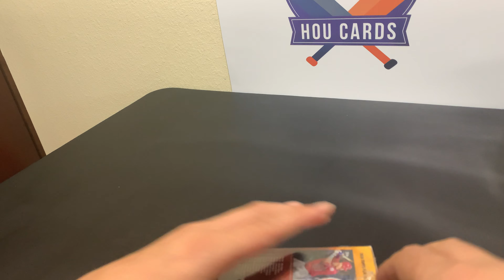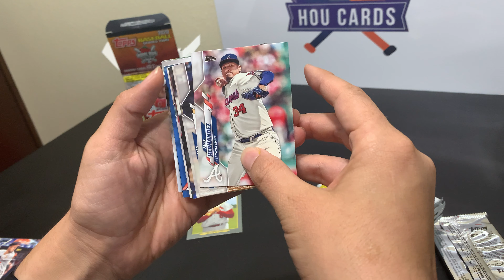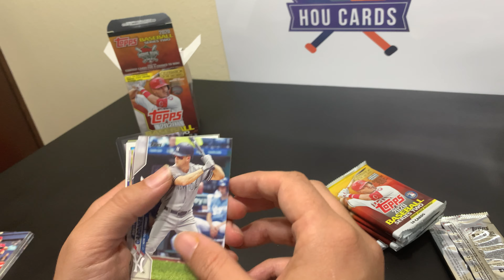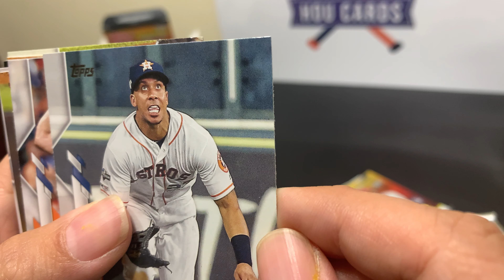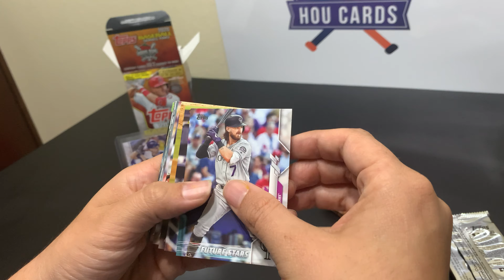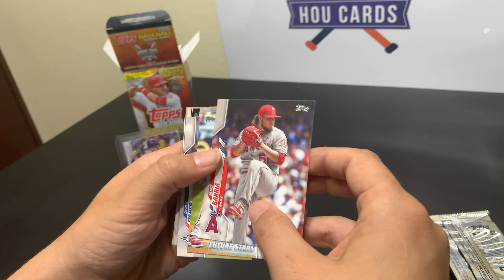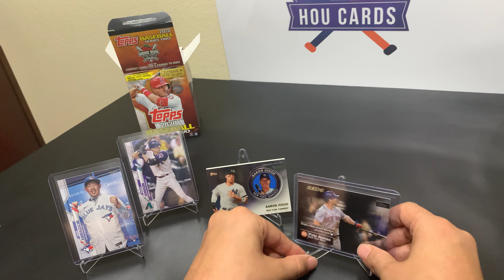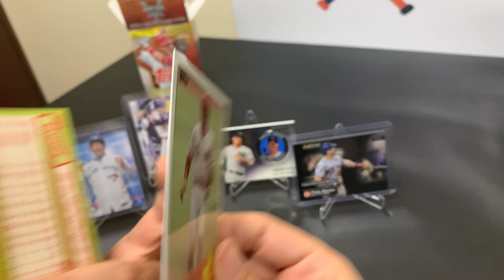2020 Topps Series 2 Blaster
Opening a Topps 2020 Series 2 blaster.